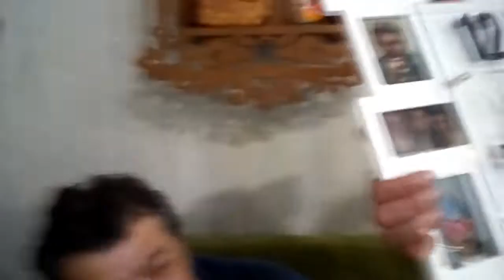Пенсионер Чарухин Александр Федорович